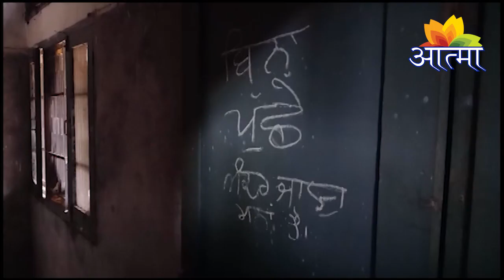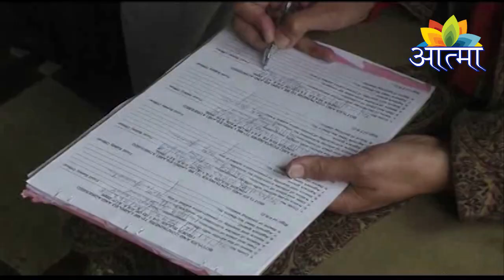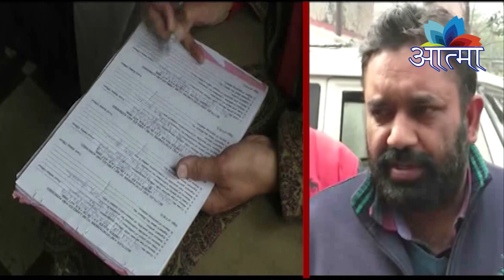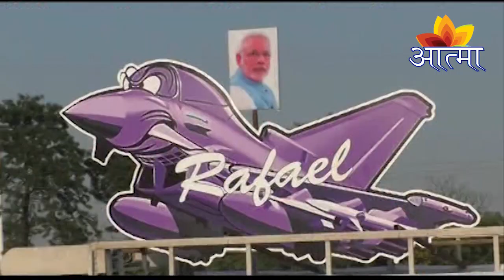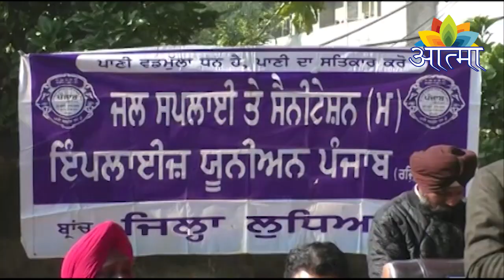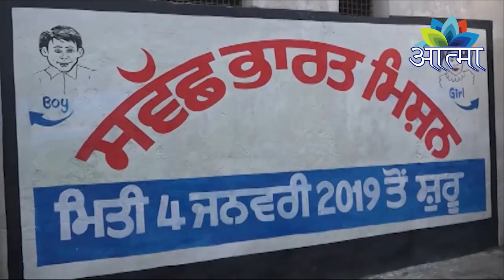AATMA CHANNEL NEWS 18_01_2019